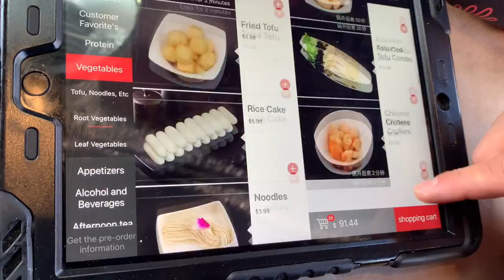Unboxing my first YSL bag + eating hotpot ||TIBETAN VLOG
Hello everyone
In this video, I'm unboxing my first ever YSL bag.Hope you all enjoying watching this video!